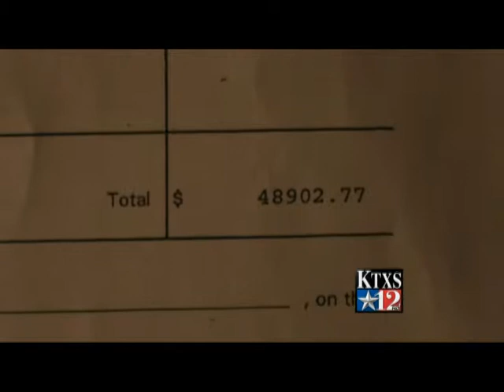Parents Scramble to Find Child Care As Daycare Prepares to Close